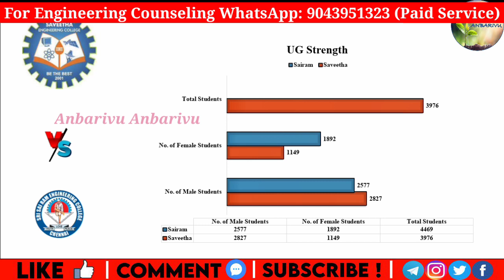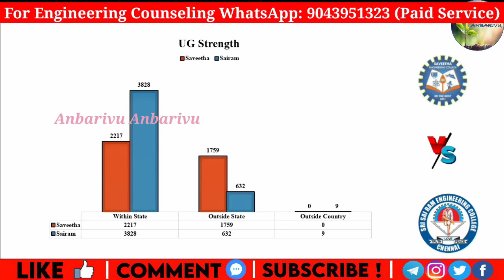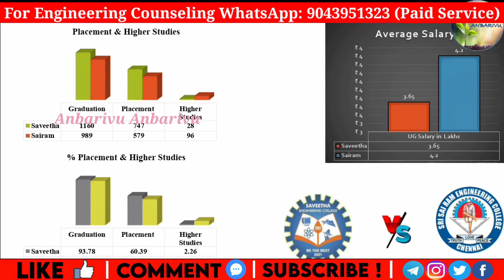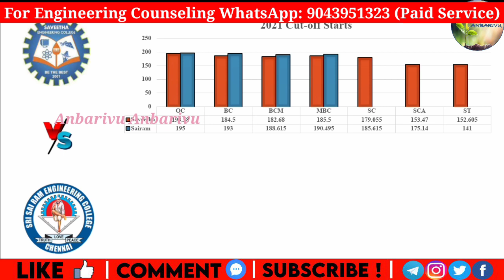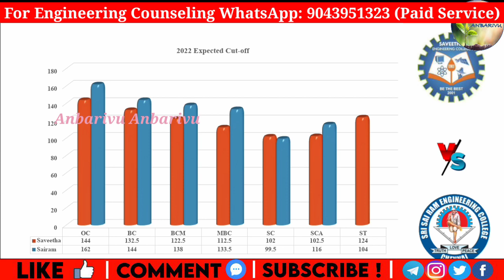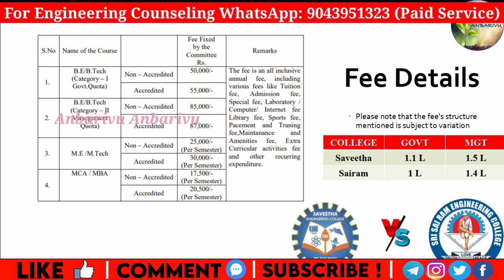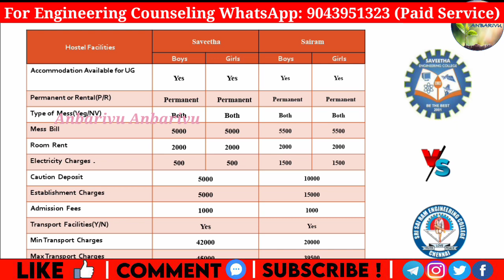Saveetha vs Sairam |Comparison |Anbarivu